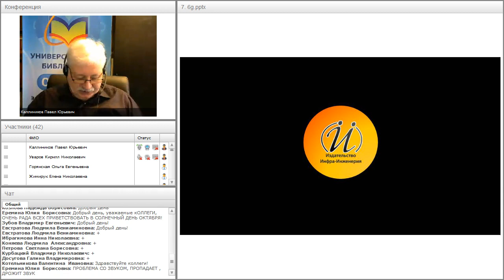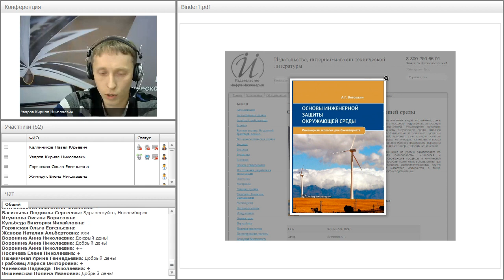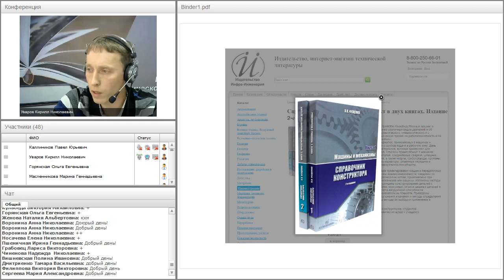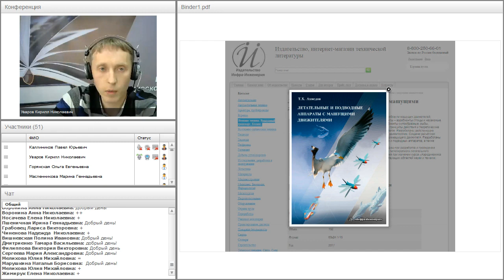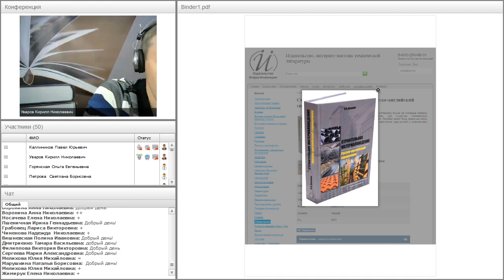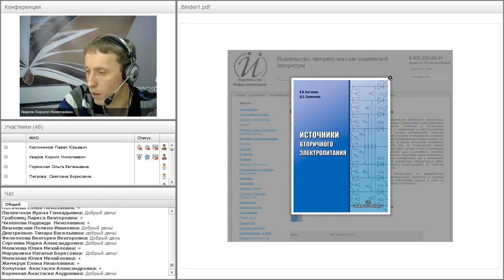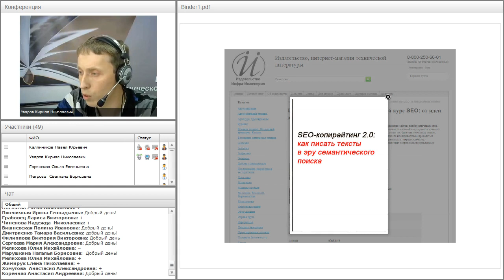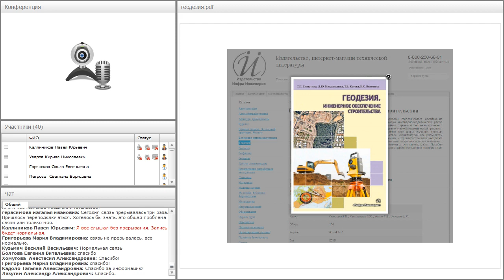Горячие технические новинки холодного лета 17 года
Вебинар "Горячие технические новинки холодного лета 17 года" прошёл 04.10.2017 года.

Ведущий вебинара:
Кирилл Уваров, генеральный директор издательства «Инфра-инженерия»